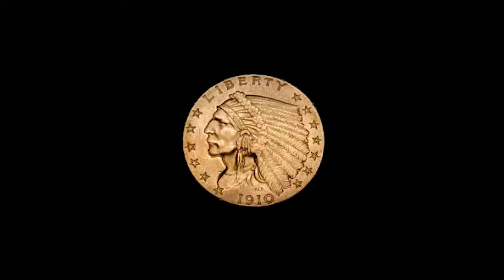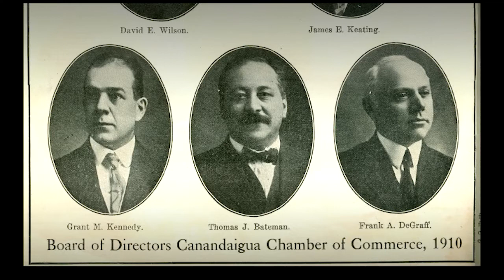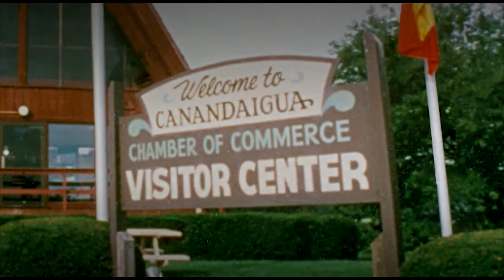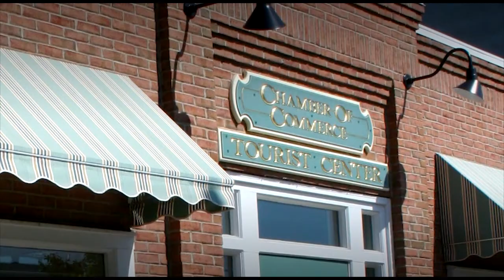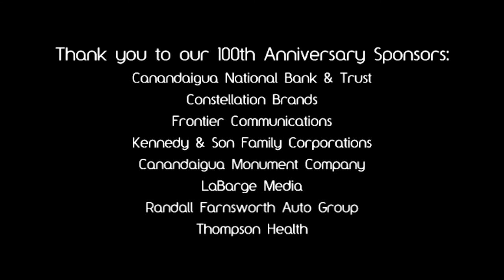Canandaigua Chamber 100 Years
The Canandaigua Chamber of Commerce celebrated their 100 year milestone in 2010 by putting together this fun historical video of the organization and community it serves.  Thanks to LaBarge Media for the production, the Ontario County Historical Society for help with historical content, and to those who had special guest appearances.